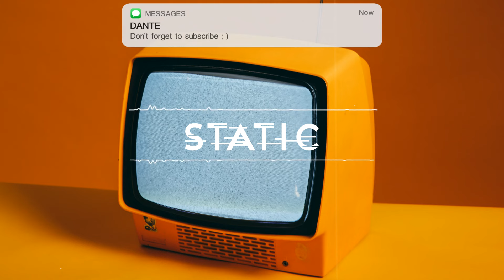Sad Young Jonn x Llona x Ruger x BnXn Type Beat 2024 "STATIC" Afrobeat Instrumental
🖤Note from Dante[Beat Senshi] 🖤

Name's Dante A.K.A Beat Senshi. I started making beats as a hobby to get me through rough patches in life.
Today I make beats to inspire others and get them through rough times.I work hard on every beat and make 'em relatable as possible.
I want each beat to be more than just a regular instrumental but rather much enjoyable as you listen to them on their own.
Join me as we walk this journey together, your support and thoughts are greatly appreciated  💯 🙏🏼

FAQs:

"Can I use this beat in a song?"
-Yes, you can use this beat in a song
"Can I upload my song to YouTube/Soundcloud/Spotify etc?"
-Yes, you can upload your song to all platforms
"Are there tags/watermarks on the beat if I buy it?"
-No, tags are not in the beat once purchased
"Can I use this beat in my YouTube video?"
-Yes
"Can I make profit off my song?"
-Yes, but you'd need to purchase a lease to make profit. Free beats are for non-profit only
"What do you use to make beats?"
-FL Studio

❗️  **USAGE**  ❗️

Absolutely ANY USE of my [FREE] beats REQUIRE CREDIT IN THE TITLE (Ft el_Dantebeats). There are NO exceptions. Any social media use of my beats require credit to me IN THE CAPTION @el_Dantebeats

The free version of this beat is available for subscribers for non-profit (no monetization) only. This means YouTube,Audiomack or Soundcloud use with NO monetization. The free version of this beat is NOT available for streaming services such as Spotify or Apple Music. For that you will need to purchase the beat on my beatstore (link above)

Blesses